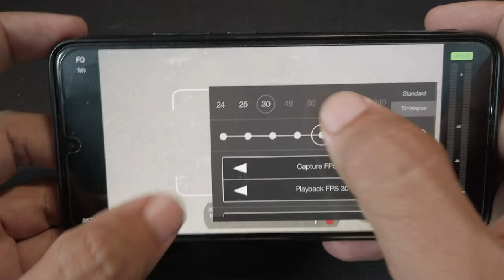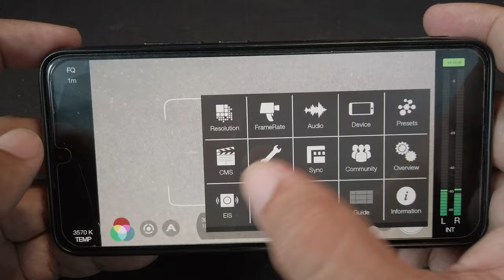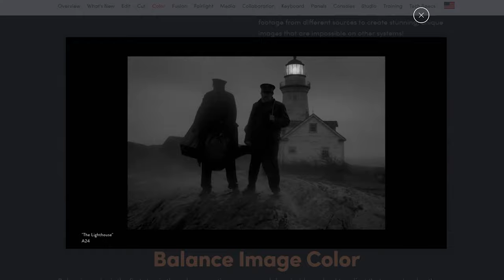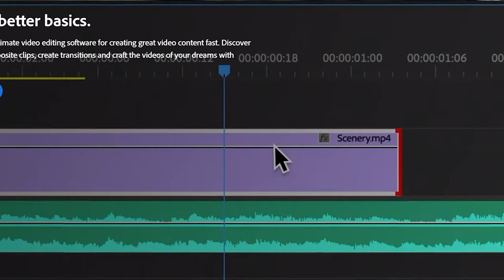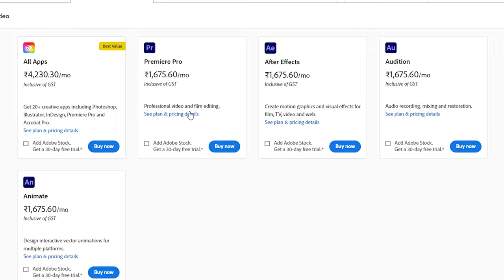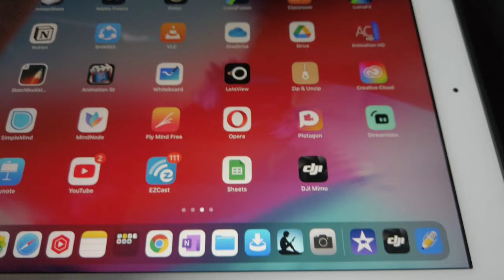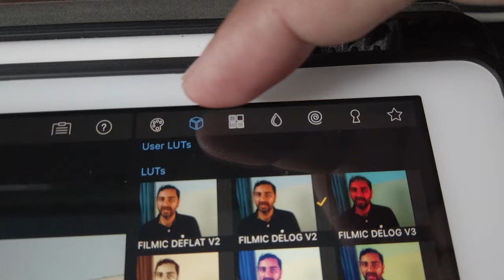Best Software for YouTube video editing and recording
Recording and Editing के लिए सबसे अच्छे software  जो free भी हैं ,  Best video editing software for YouTube which are easy to learn.
In this video i explained about Best software for Youtube video editing and recording video and sound. davinci resolve is best free video editing software

Recommendations for your YouTube journey
Video Recording Devices
 • Mobile :
• Web cam
• Small table camera
• Gimbal camera
• Action camera
Stands and Tripods
• Used for most of videos
• Gorilla Tripod
• Mobile Tripod
• Mobile Gimbal
• Selfie stick
• Selfie stick 2
Mic and sound recording Devices
• Mic for voice over
• Mic for outdoors
• Mic for interview
• Mic on camera
• Wireless mic
• Wireless mic 2
Stands and mounts
• Boom arm stand
• Boom mic stand
• Table stand
• Overhead mount
Lights and backdrops
• Main light
• Key light
• Light in bag
• Fill light
• RGB light
• Backdrop stand
Storage and Media Transfer
• Backup storage
 • Storage Router
• Memory card for Camera
• Memory card for mobile
• Memory Card for Gimbal camera
• Memory card for sound recording
• Extra memory card
• External hard disk
Keyboard mouse
• Wireless keyboard mouse combo
• Bluetooth keyboard
• Wired keyboard
• Wired mouse
• Track pad

Web